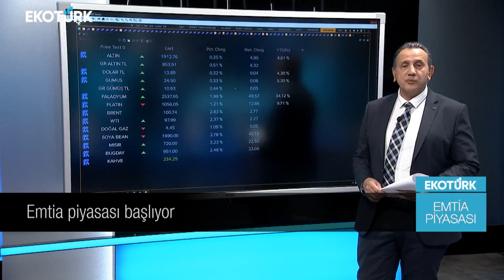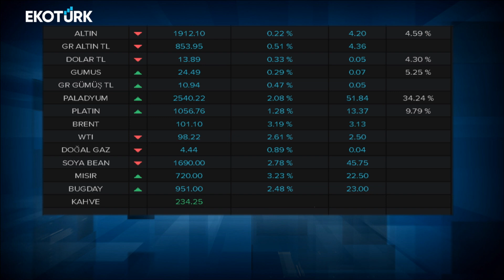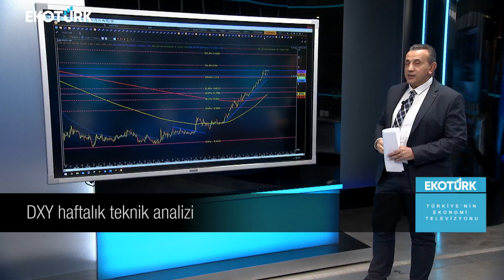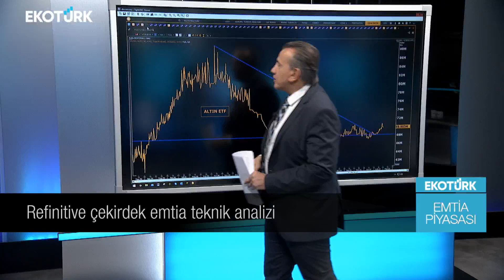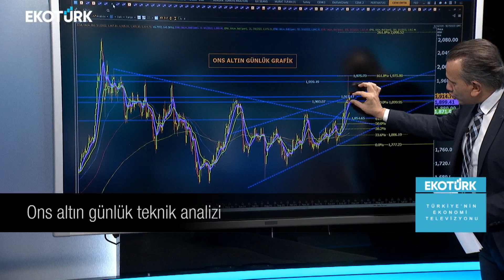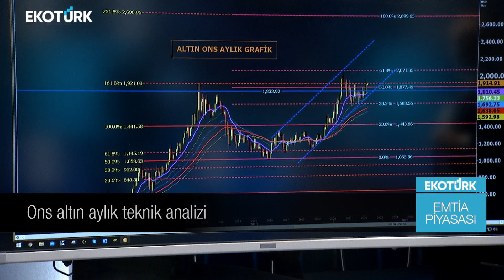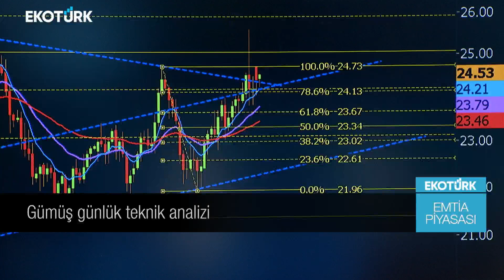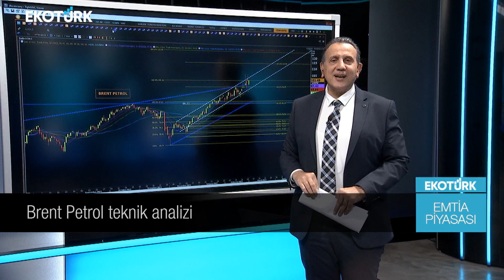Emtia Piyasasında son fiyatlamalar | Cenk Akyoldaş | Emtia Piyasası | 01.03.2022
Ekotürk Tv Araştırma Müdürü Cenk Akyoldaş
Emtia Piyasası'ndaki son gelişmeleri Ekotürk TV canlı yayınında aktardı.